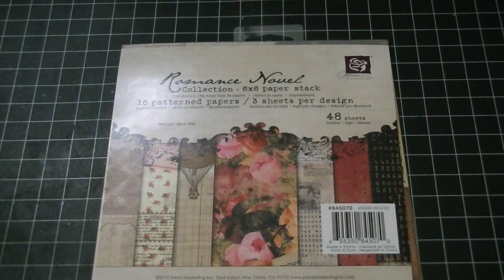Bottle Cap w/Dangle - Miriam's Crafting Supplies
Hi Everyone,

I wanted to share an altered bottle cap I made using some of the charms pearls from Miriam's shop.

I purchase my WOC flowers from Archana's Secret Garden on FB

Sheryl